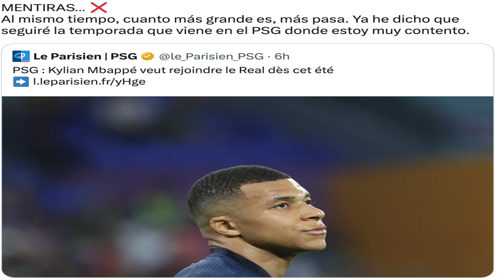🚨LO HACE OFICIAL! EQUIPO DONDE JUGARÁ MBAPPÉ! - GALTIER SE VA iría al NAPOLI - Kang-in Lee AL PSG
SE ACABO! YA SE SABE DONDE JUGARÁ MBAPÉ EN 2024🔥 INCREIBLE CANTIDAD QUE LE DAN A GALTIER PARA IRSE - MERCADO DE FICHAJES 2023 - SERGIO RICO